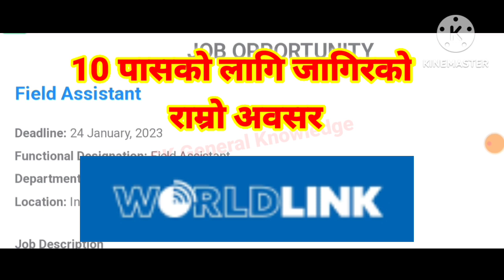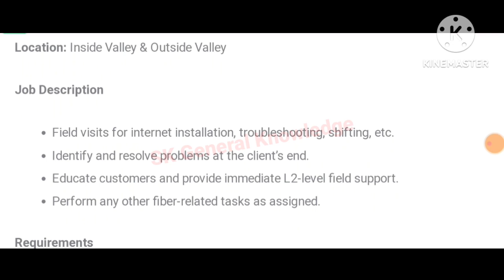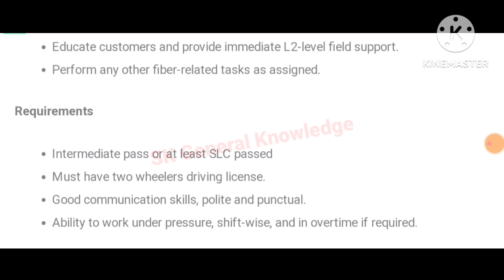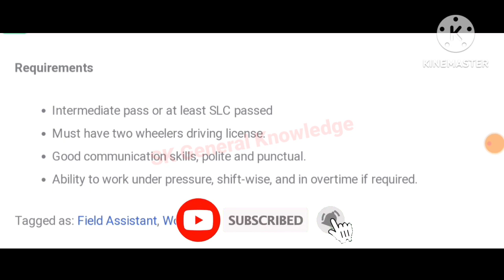10 पासको लागि जागिर | worldlink communication vacancy 2079 | job vacancy in nepal | latest job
10 पासको लागि जागिर | worldlink communication vacancy 2079 | job vacancy in nepal | latest job |